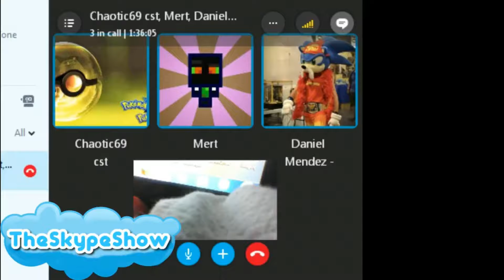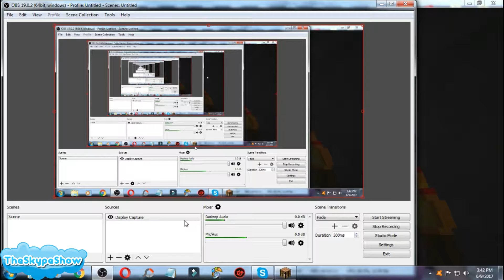TheSkypeShow: Minecraft - The Return??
lol XD

1.st Outro Song: Dreamer by. Kelly Donovan & Axl 'yung Axe' Campbell
2ed Outro Song:
Song : Feels
Artist : CelDro